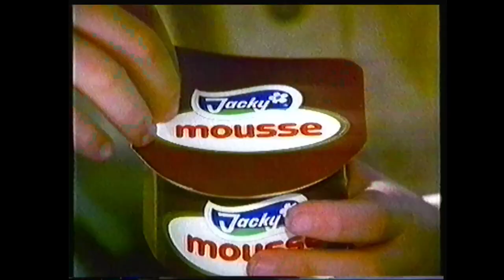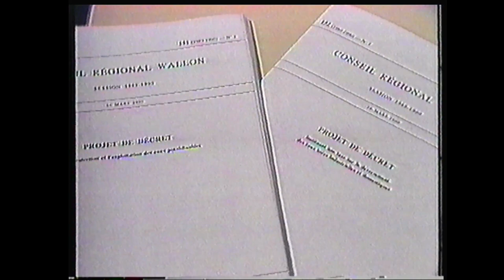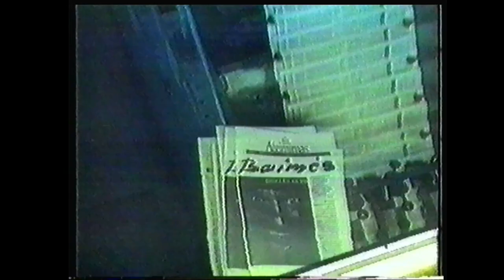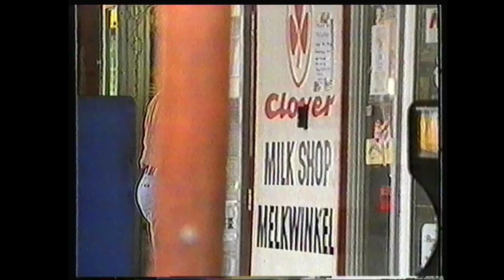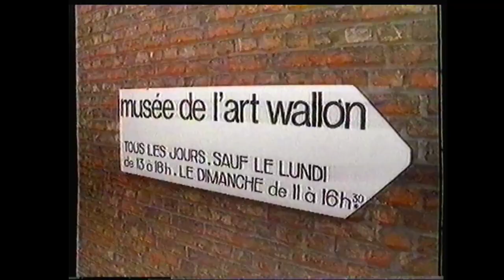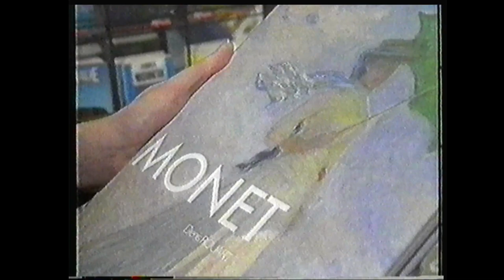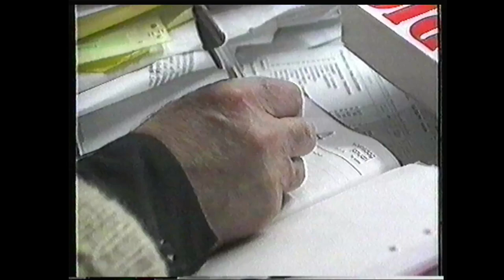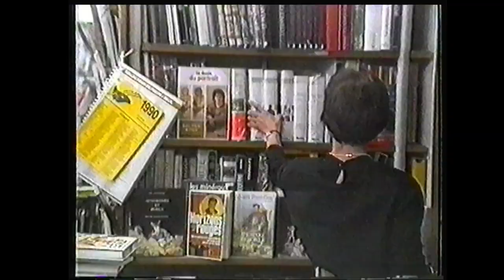RTBF 21 - 17 Avril 1990 - Séquence + Journal Télévisé (Rediffusion)